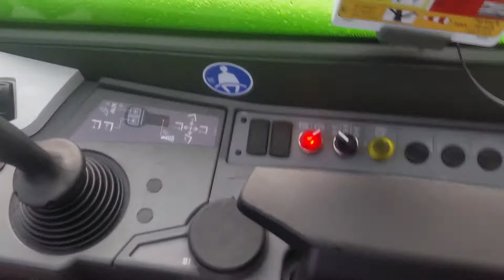2020 Merlo P 27.6 Plus verreiker - Little heavy lift champion !!!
Merlo P 27.6 Plus verreiker

Kohler motor 75 pk
Snelheid 40 km/h
2.700 kg hefvermogen
6 meter hefhoogte

Compacte machine met grote cabine en perfecte 360° zichtbaarheid dankzij laag geplaatste arm.